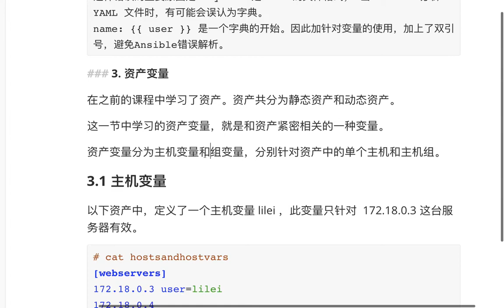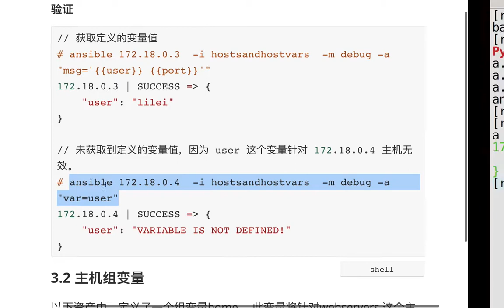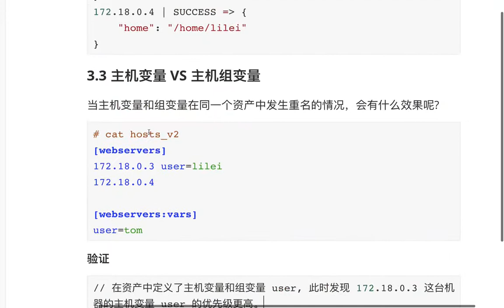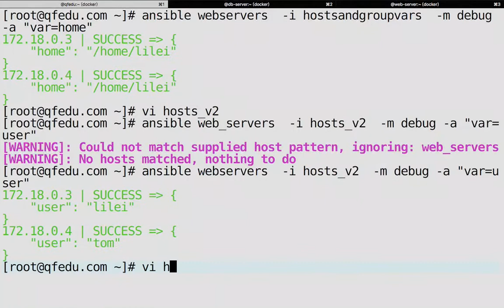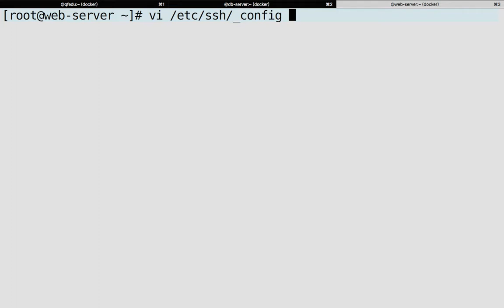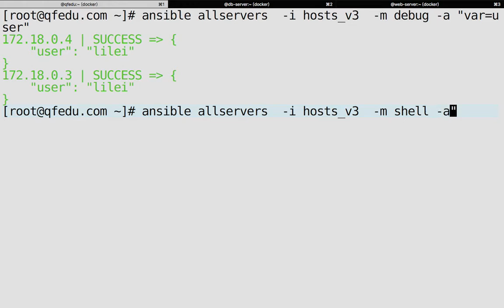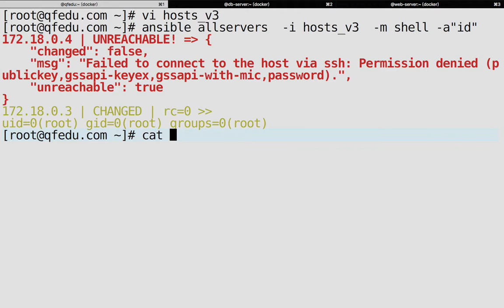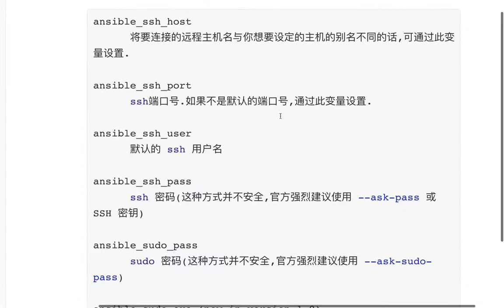2 10 Ansible变量 资产变量